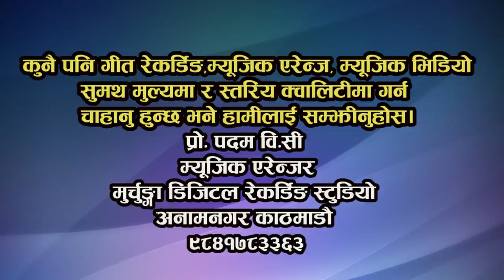बाेका र बुढी बाख्रीकाे घमासान राेइला दाेहाेरी || बाेका जस्तै गनाउने || Shyam Rana vs Kalika Roka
Koili Live Rodhi Presents :-
Song:-Boka jastai ganayar
Vocal:-  Shaym Rana & Kalika Roka
Lyrics:-
Audio/video:- Koili Live Dohori
Director:- Padam Bc
Cinematographer:- Dil kumar / Raju
Editor:- Ramu Birahai
Artists:-
Post Production:-